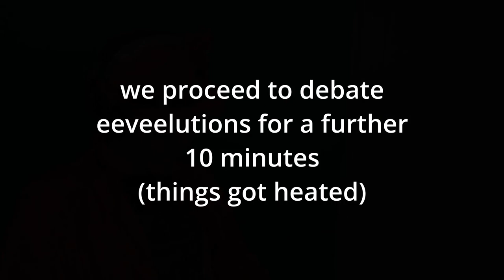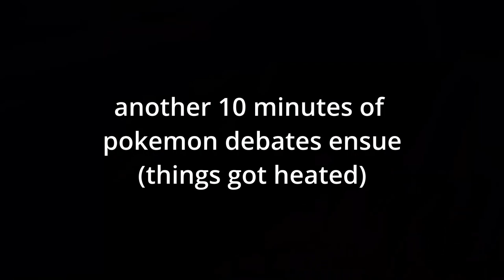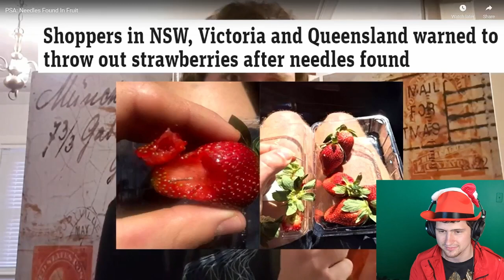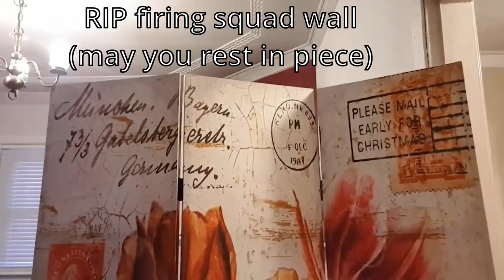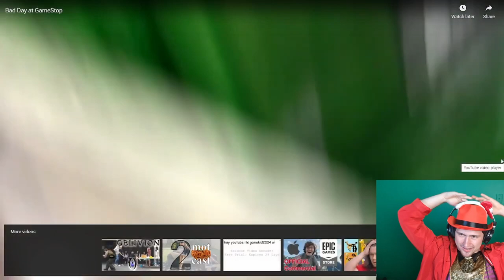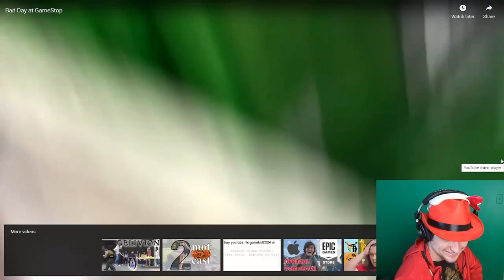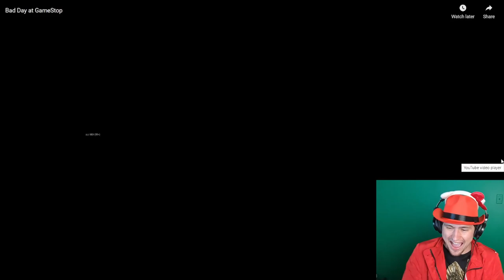The motboy8 experience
in which I explore the trials and tribulations of the best Niche Australian Internet Microcelebrity YouTuber east of Western Australia.